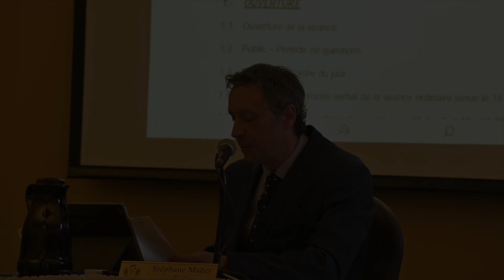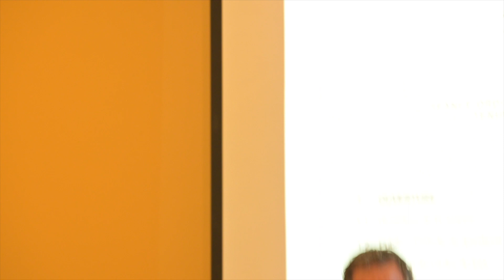Le maire de Saint-Jérôme reste en poste après avoir été accusé d'avoir enfreint la loi électorale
Contexte En caméra libre, la déclaration complète de Stéphane Maher, maire de Saint-Jérôme, qui a précédé l'ouverture de la séance du conseil municipal de Saint-Jérôme, le 21 mai 2019. C'était sa première sortie publique depuis que les accusations avaient été déposées, le 7 mai 2019. Il a plaidé non coupable.